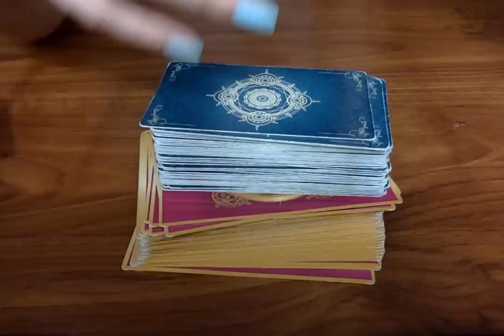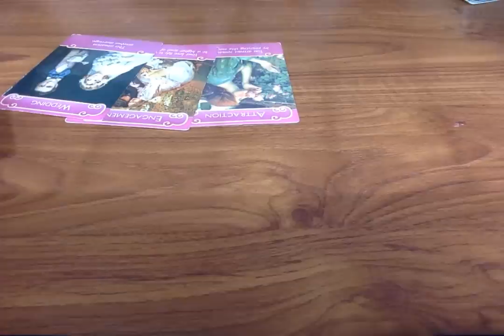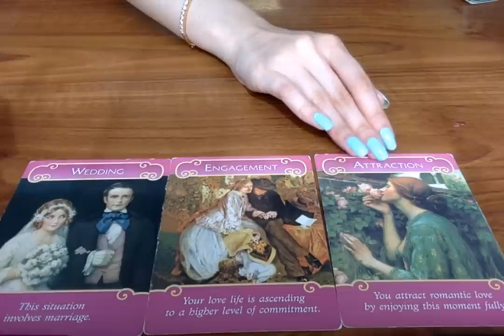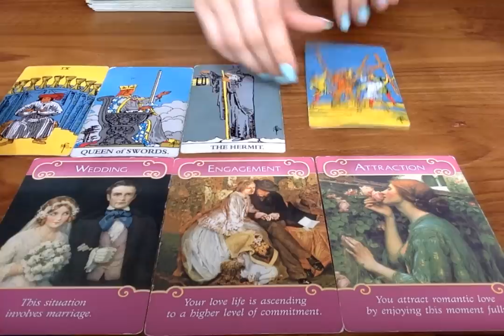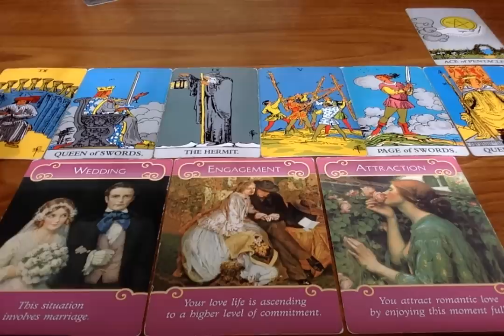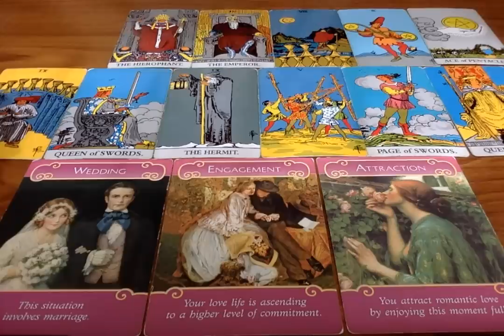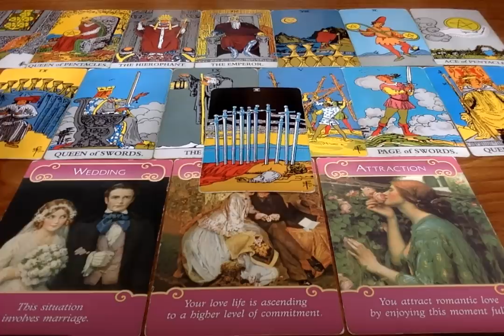🔥 THIS COMES FOR YOU OUT OF THE BLUE 😳 LOVE OF YOUR LIFE! ❤️ UNEXPECTED CHANGES‼️💰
All you have to do is:
3. Leave a comment in a video for the current month.

Moonlight Guidance
Felixstowe, Suffolk,
IP11 1BW,
UK

This reading is for OutOfTheBlue